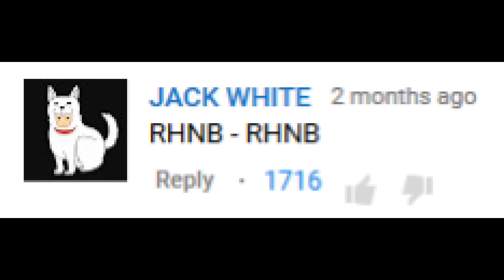RHNB-RHNB / Torch "Pwip" Compilation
A red hot nickel ball versus a red hot nickel ball, which may have caused an undisclosed amount of seismic activity. Also a compilation of the torch "Bloop"  :)